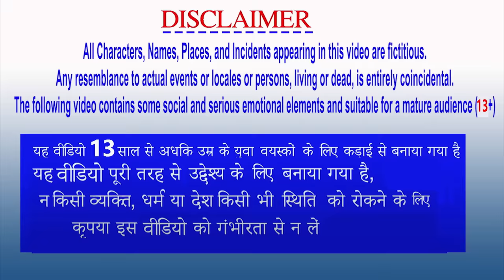बाघ बना गर्भवती गाय का बच्चा Pregnant Cow And Tiger Cub Story Baagh Bana Gaay ka Bachha Moral Storie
बाघ बना गर्भवती गाय का बच्चा Pregnant Cow And Tiger Cub Story Baagh Bana Gaay ka Bachha Moral Stories in Hindi Kahaniya | Fairy Tales | Panchatantra Tales | Hindi Fairy Tales

Watch the Story in Hindi Garbhavati Gaay aur Baagh Shaavak Ki Kahani (बाघ शावक और गाय की कहानी)